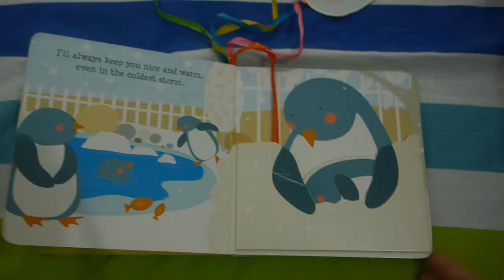Hugs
Interested and cute board book. Where you match little cute cardboard animals to their mummies.